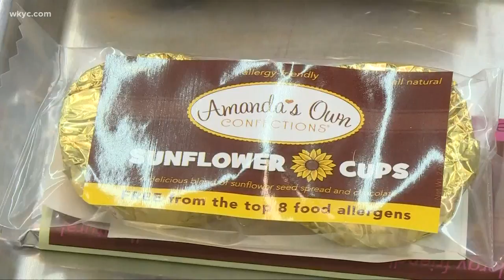Gift ideas for your mom on Mother's Day during a global pandemic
This weekend is the time to honor mom. But what you can you do for her during a pandemic? 3News Danielle Serino has some ideas.